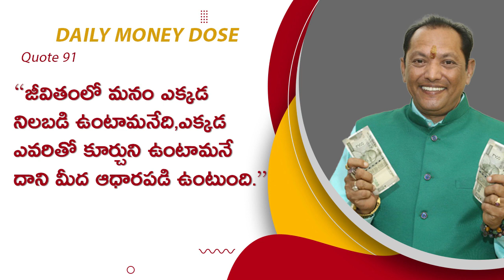91. Where you stand in life purely depends on where and with whom you sit.